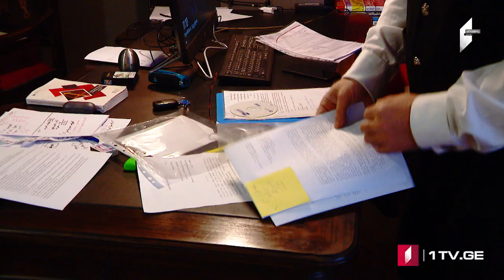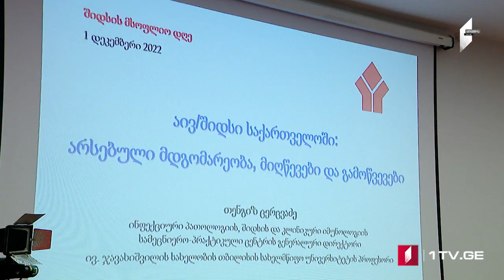ՄՈԱՄԲԵ – լրատվական թողարկում հայերենով [18:00/01.12.2022]